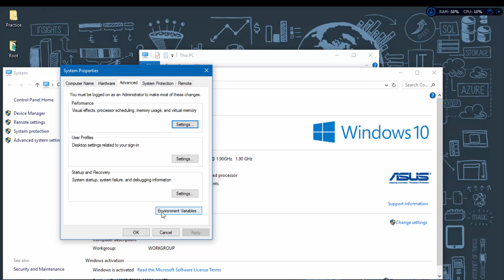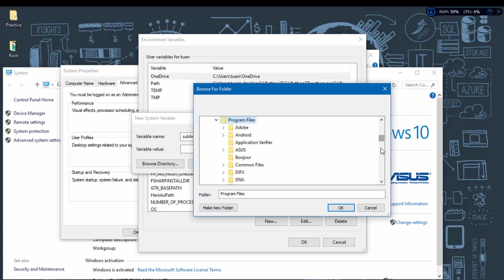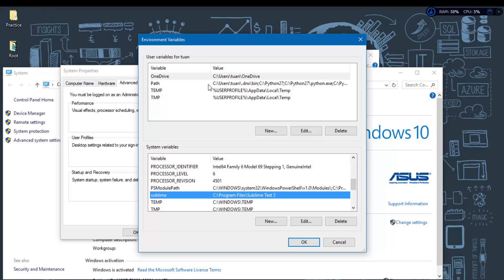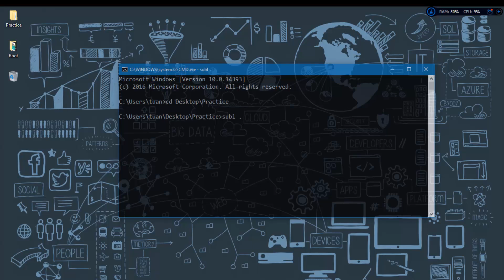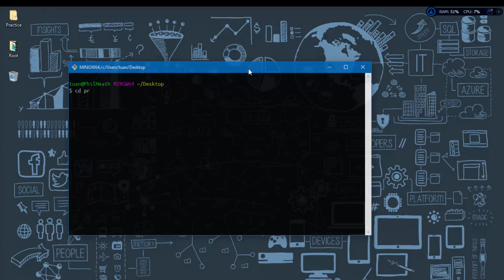Run sublime text in command line on windows